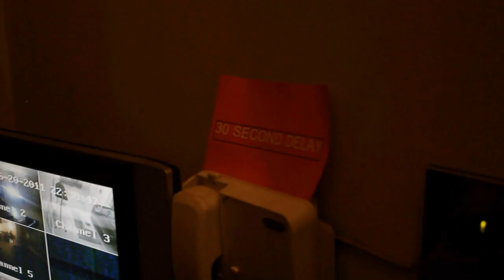Darkwood Manor Sneak Peak #1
The first sneak peak in the final week lead up to the huge premiere event of low budget, feature length horror film Darkwood Manor. It may be a horror film, but there are definitely a few laughs in there too.

Directed by Liam Hooper, Darkwood Manor stars real teachers and pupils from Dorothy Stringer High School in Brighton. The film revolves around a group of students from a Brighton high school, which happens to be closing down, who go on a school trip to mysterious mansion to raise the money they need to save the school.